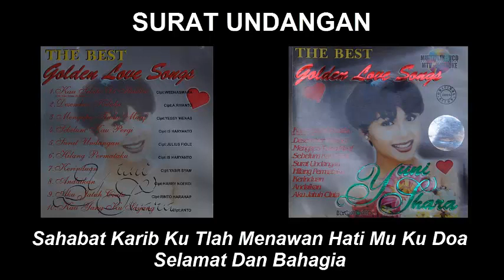THE BEST GOLDEN LOVE SONGS YUNISARA LYRICS